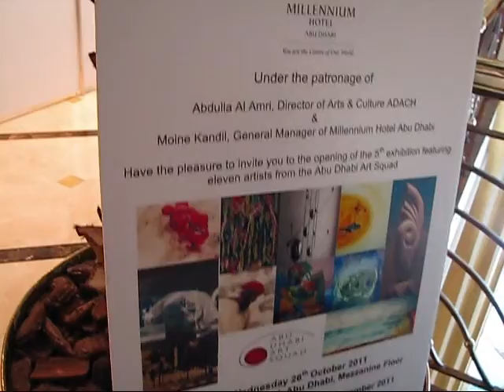Abu Dhabi Art Squad Millennium Hotel Exhibition.wmv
The Art Squad's latest exhibition at the Millennium Hotel, Abu Dhabi.
October 26 to November 3, 2011.
Original work from 12 artists from 12 countries